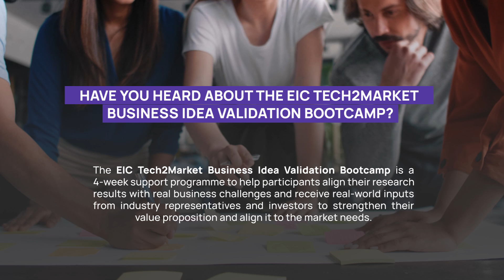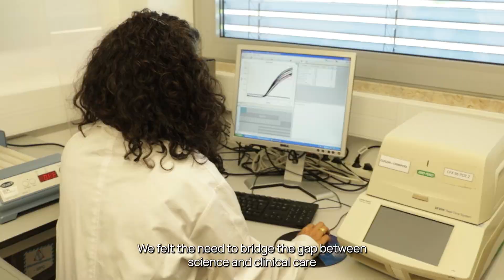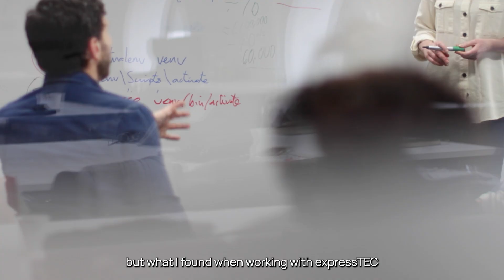EIC Tech to Market Business Idea Validation Bootcamp: expressPIK project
As one of the components of the EIC Tech to Market (T2M) Entrepreneurship Programme, the Business Idea Validation Bootcamp aims to help researchers bring their project from the research stage to impact creating innovation by using the Design Thinking Methodology. The Bootcamp consists of collective workshops, team coaching, and interviews with experts to help you design your business idea model and test it outside the lab.

In this video, we interview expressPIK (Women TechEU funded project), which took part in the Bootcamp's previous round, to share their experience and feedback.